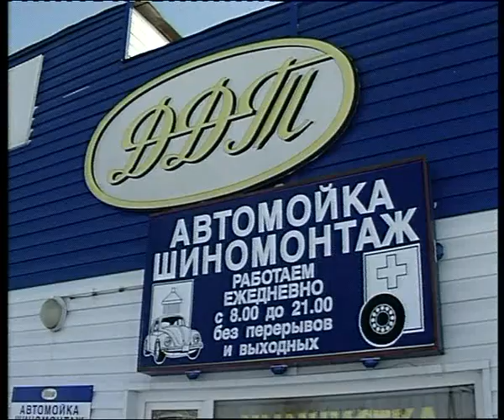DDT in Magnitogorsk.flv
Алексей Челейкин - почивший салон ДДТ в Магнитогорске, Alexey Cheleykin - DDT in Magnitogorsk .